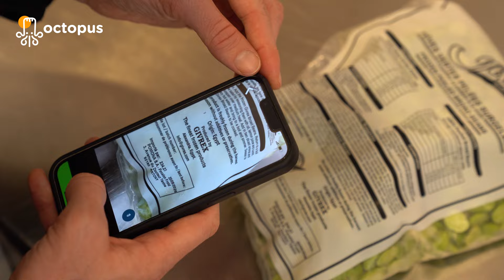Octopus HACCP - Application HACCP - Stockage des étiquettes de traçabilité sur mobile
Vous n'avez plus de place pour stocker vos étiquettes de traçabilité ? Prenez vos étiquettes de traçabilité en photo, et passez au digital avec l'application Octopus HACCP pour une traçabilité zéro papier ! Stockage sécurisé jusqu'à 5 ans sur nos serveurs, en France !